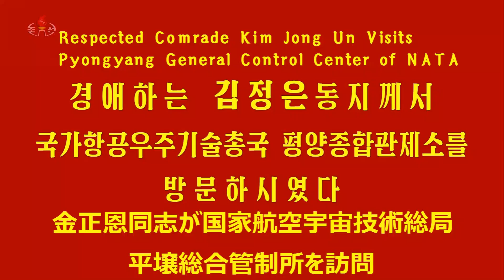김정은동지께서 국가항공우주기술총국 평양종합관제소를 방문하시였다 Kim Jong Un Visits Pyongyang General Control Center of NATA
경애하는 김정은동지께서 국가항공우주기술총국 평양종합관제소를 방문하시였다
조선로동당 총비서이시며 조선민주주의인민공화국 국무위원장이신 경애하는 김정은동지께서 11월 22일 오전 10시 조선민주주의인민공화국 국가항공우주기술총국 평양종합관제소를 방문하시고 궤도에 진입한 정찰위성 《만리경-1》호의 작동상태와 세밀조종진행정형,지상구령에 따른 특정지역에 대한 항공우주촬영진행정형을 료해하시였다.
Respected Comrade Kim Jong Un Visits Pyongyang General Control Center of NATA
Kim Jong Un, general secretary of the Workers' Party of Korea and president of the State Affairs of the Democratic People's Republic of Korea, visited the Pyongyang General Control Center of the National Aerospace Technology Administration (NATA) at 10:00 a.m. on Nov. 22 to learn about the operation of the reconnaissance satellite "Malligyong-1" on orbit, its fine-tuning process and the state of aerospace photographing of a specific area under the ground command.
金正恩総書記が国家航空宇宙技術総局平壌総合管制所を視察
朝鮮労働党総書記で朝鮮民主主義人民共和国国務委員長である敬愛する金正恩同志が１１月２２日午前１０時、朝鮮民主主義人民共和国国家航空宇宙技術総局平壌総合管制所を訪れて、軌道に進入した偵察衛星「マンリギョン―１」号の作動状態と細密制御状況、地上指令による特定地域に対する航空宇宙撮影状況を調べた。